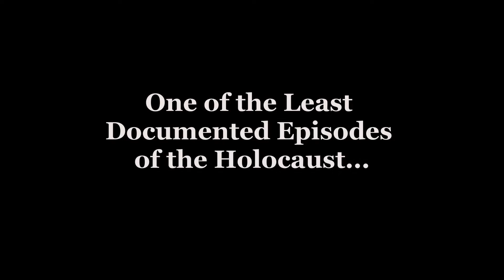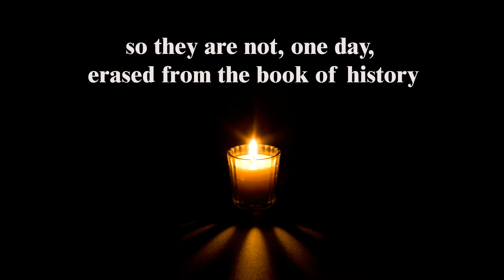Survivor : Aron's Story - Trailer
Aron considered himself a typical Jewish-Soviet boy, getting along with his Russian and Ukrainian neighbors while growing up in multi-cultural Odessa of the 1930’s. Life didn’t come easy to his Yiddish and Russian-speaking family, but they got by, assimilated to their surroundings. As the 40’s approached, Nazi Germany began its march across Europe, with the extermination of the Jewish people as one of its aims. Allied with Romania, the Nazis now set their sights on the Soviet Union, fighting the Red Army for territory while committing mass atrocities against the Jews and other people they deemed “unfit for life”. Living through the Odessa Massacre, Aron, his two brothers, sister, and parents were expelled from their home city, struggling to survive the Holocaust perpetrated by the German and Romanian Army along with their local collaborators.

The first part of this book shares Aron’s experience of living in Odessa, Ukraine (part of the former USSR) and his survival as a teenager under the Romanian/Nazi occupation during WWII. Aron’s story, visually depicted here in the graphic novel form, allows us to experience the events first hand, through the eyes of young Aron himself, while learning about one of the least documented episodes of the Holocaust. The second part of the book delves deeper into the history of the Jewish Diaspora, connecting this historical background to the roots of Jewish persecution, World War II, and the Holocaust.

Many of the events from Aron’s life presented in this book have been translated from his interview to the Shoah Foundation, founded by Steven Spielberg.

We must pass on their memories to the next generation, so they are not, one day, erased from the book of history...